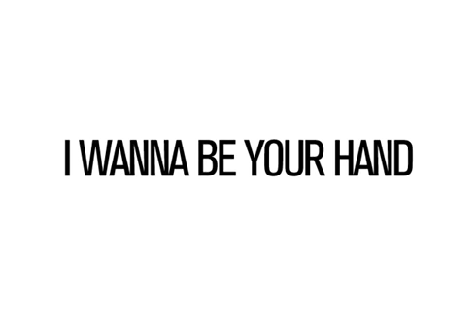I Wanna Be Your Hand (teaser) -- Holy Ghost!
holyghostnyc.net
@soundcloud.com/holyghostnyc

8/25 - Los Angeles, CA - FYF Fest
8/31 - Santo Domingo, DR - Marina de Sans Souci
10/19 - San Francisco, CA - Treasure Islan
10/21 - Phoenix, AZ - Crescent Ballroom